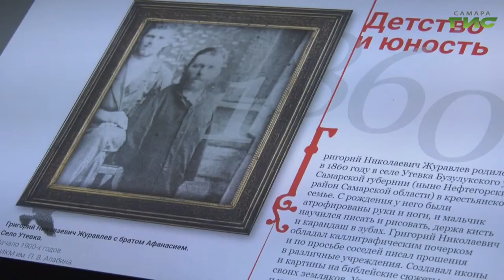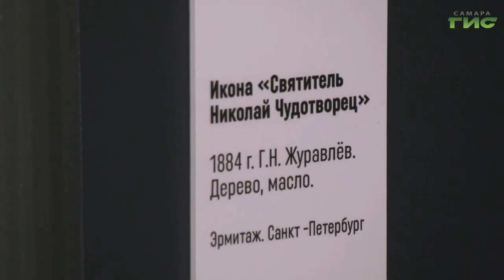В музее Алабина открылась выставка "Вопреки невозможному. Нерукотворные иконы Григория Журавлева"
В музее Алабина открылась выставка подлинных икон Григория Журавлева. Она завершает годовой цикл памятных мероприятий об удивительном иконописце в России. Аналогичные выставки уже прошли в Москве и Санкт-Петербурге. В коллекции, представленной в самарском музее, иконы и картины из разных уголков страны, в том числе из Государственного Эрмитажа. Подробнее расскажет Мария Левина.